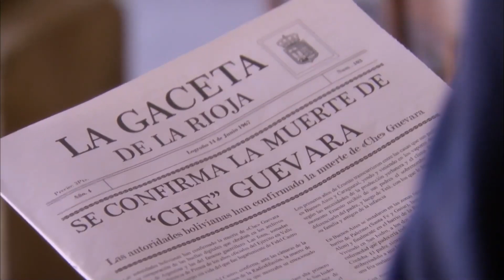Sofía Queda Sorprendida Con La Propuesta De Adolfo | Gran Reserva El Origen Capitulo 49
Sofía Queda Sorprendida Con La Propuesta De Adolfo - NECESITO TIEMPO PARA PENSAR

La serie de sobremesa salta alrededor de 45 años atrás en el tiempo y cuenta el origen de las dos familias protagonistas, los Cortázar y los Reverte, cómo se construyeron sus respectivos negocios, y cómo llegaron a ser quienes son en la actualidad.  Los espectadores pueden conocer a Vicente Cortázar en su juventud, a sus padres y hermanos, y cómo el patriarca de los Cortázar llegó a adquirir el poder del que disfruta en el presente. Un camino lleno de intrigas que relatará el enfrentamiento entre los Cortázar y los Reverte con la irrupción de una tercera familia bodeguera en discordia a la que podremos conocer en la nueva ficción.

Actores: Víctor Clavijo, Marta Torné, Alberto San Juan, Verónica Sánchez, José Ángel Egido, Jesús Olmedo, Manuel de Blas, Álex Angulo, Silvia Marsó, Joaquín Climent, Pastora Vega, Pablo Castañón, Cesáreo Estébanez.